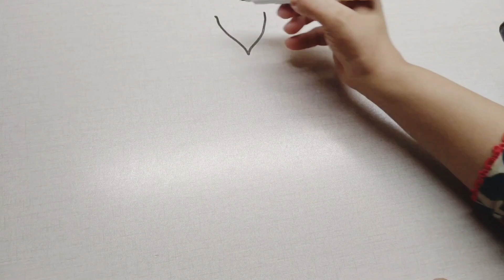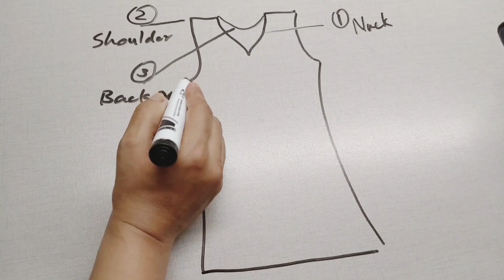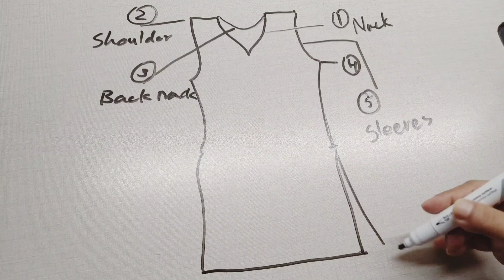💯Very Easy Suit Kurti Cutting and Stitching for Beginners. Cutting very easy style.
💐💐Hello everyone
In this video! I well shou you Kurti suit cutting step by step for Beginners.💯

Watch other useful my videos✅